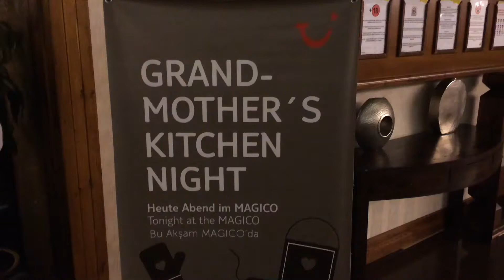Grand-Mother´s Kitchen Night Magic LIfe Jacaranda Imperial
Die Grand-Mother´s Kitchen Night im Magic Life Jararanda Imperial in Side/Türkei. Hier das Buffet.
Hier geht es zu den aktuellen Last Minute Angeboten von Magic Life:
Meine aktuelle Kameraausstattung:
DJI osmo action
DJI osmo pocket
iPhone X